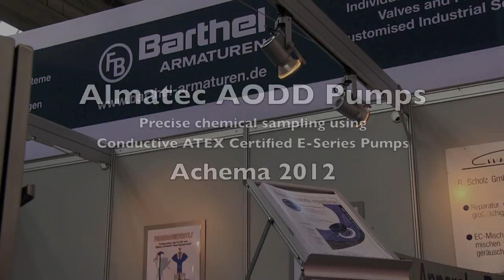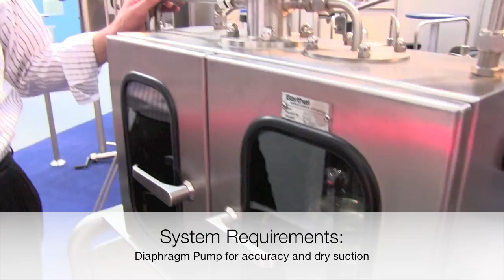Barthel Armaturen: Almatec E-Series Conductive Pumps in Chemical Dosing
This video, taped at Achema 2012, features Barthel Armaturen and explains how Almatec's Conductive E-Series pumps help maintain safe and reliable operations when handling dangerous chemicals.

About Alamatec
Since 1984, Almatec has been at the forefront of delivering specialized AODD pump solutions tailored for a broad range of industries. Our air-operated double-diaphragm pumps are celebrated for their robust design and superior performance.

With innovative features like the ATEX pump certification, PTFE pump components, and semiconductor pump applications, our offerings are crafted to meet the highest standards of quality and reliability.